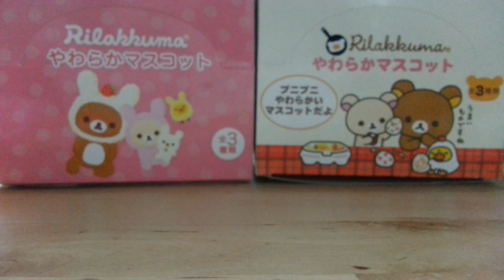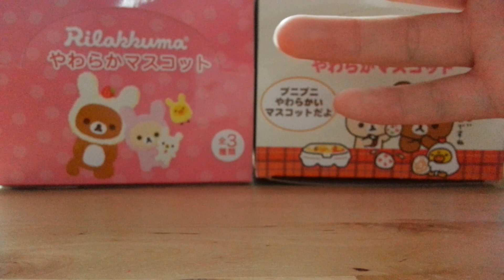Update(2) squishy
Leave your phone number pls!